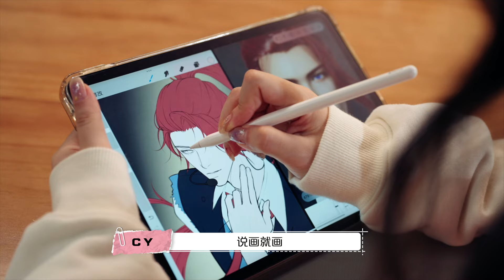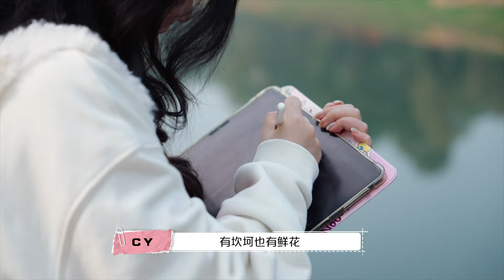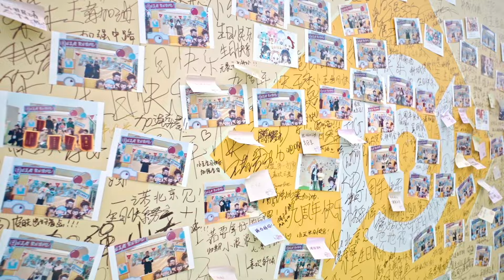小王的第九年，我们和玩家们来了一场坦白局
《王者荣耀》九周年，超一亿玩家登录王者峡谷庆生。在这个特殊的纪念日，我们携手王者荣耀官方，采访了前来庆典现场共襄盛举的玩家们，记录下专属于他们的故事和心声。